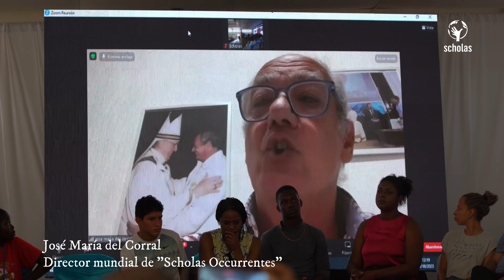"Nuestro Cantón está SUMERGIDO en la VIOLENCIA" | Ciudadanía - San Lorenzo, ECUADOR 2023📍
-147 estudiantes
- 25 docentes
 -20 voluntarios
Se unieron para dar voz a sus inquietudes.
Entre ellas destacaron la preocupación por la “ Falta de seguridad para los Adolescentes en las calles de San Lorenzo“.

La “Falta de seguridad para los adolescentes en las calles de San Lorenzo” es un tema que les preocupa a los jóvenes de hoy 📢

Los chicos y chicas se sumergieron en la investigación del tema para proponer distintas iniciativas y abordarlo con la orientación de especialistas y docentes✋

En tu comunidad ¿es un problema la seguridad? ¿Te gustaría hacer algo para abordarla?
Contanos! 🫵